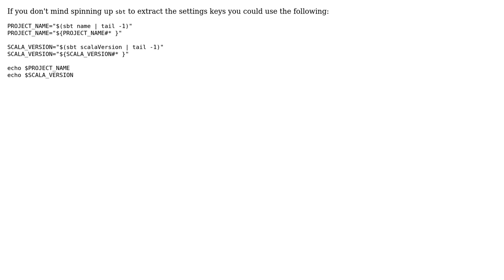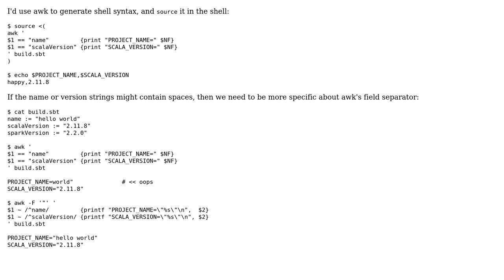Code Review: Shell script to parse variable definitions from Scala build file (3 Solutions!!)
Code Review: Shell script to parse variable definitions from Scala build file

With thanks & praise to God, and with thanks to the many people who have made this project possible! | Content (except music & images) licensed under CC BY-SA | Music | Images & others | With thanks to user t. fochtman user Powers user glenn jackman user D. Ben Knoble and the Stack Exchange Network Trademarks are property of their respective owners. You are responsible for your own actions.